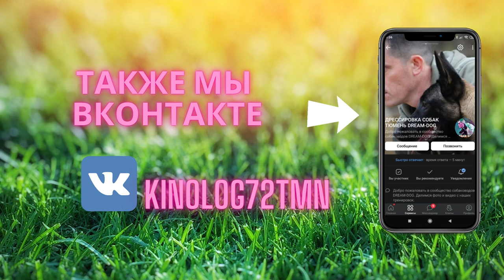035. Студенты школы DREAM DOG.